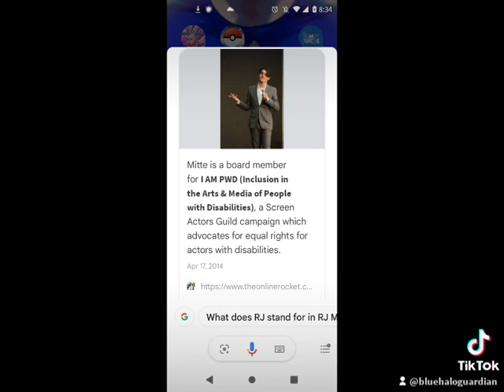some actors comedians and entertainers with cerebral